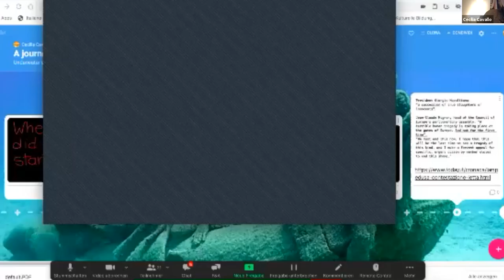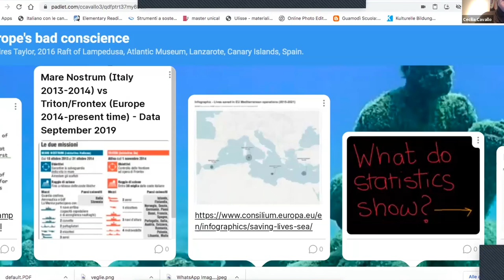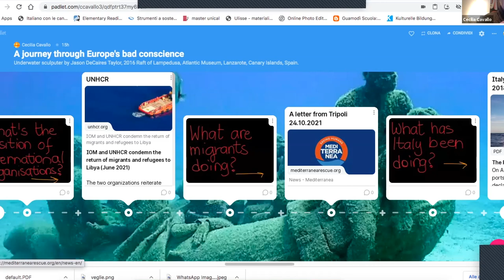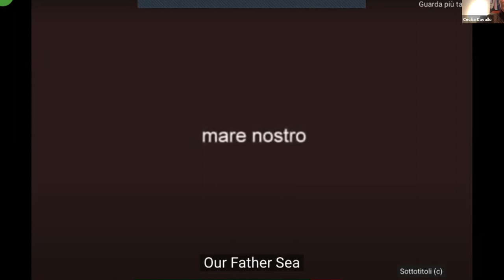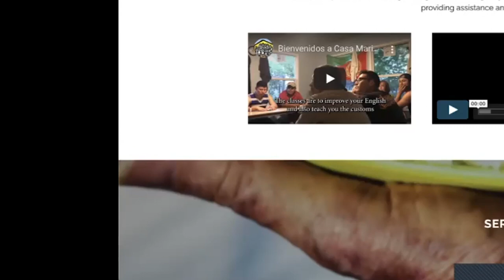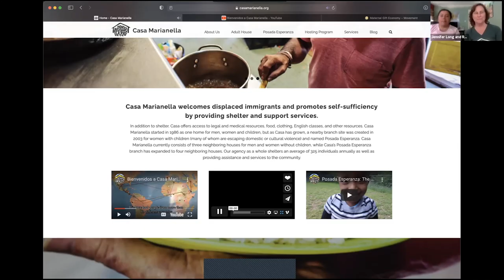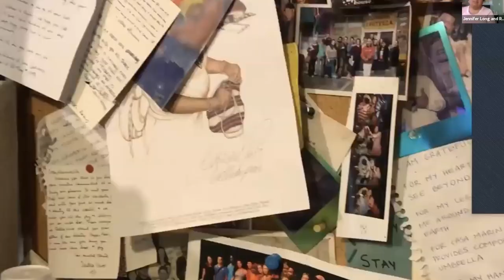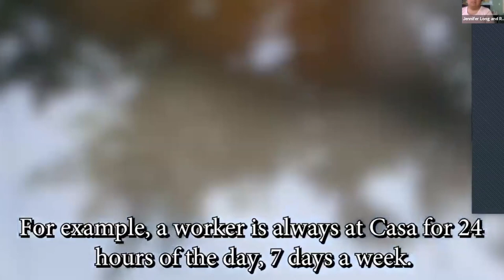Maternal Gift Economy Movement Salon#23 with Jennifer Long & Cecilia Cavallo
The Gift Economy and Immigration
Presented by Genevieve Vaughan and the International Feminists for a Gift Economy